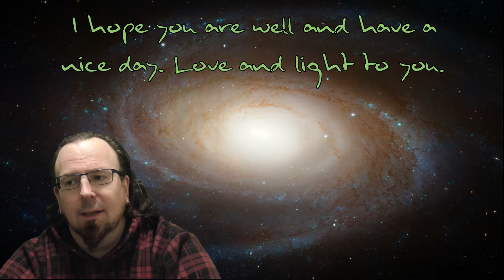Channeling Raphael - The strength of letting go, if it is not love - Use your heart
In this channeling Archangel Raphael comes with a message of insight and love. To use your discernment and to let go if it is not love or does not serve your purpose or life. And to use your heart whenever you can. Love and light.